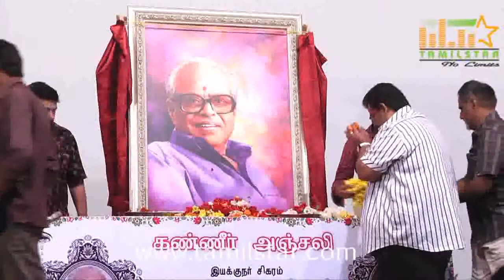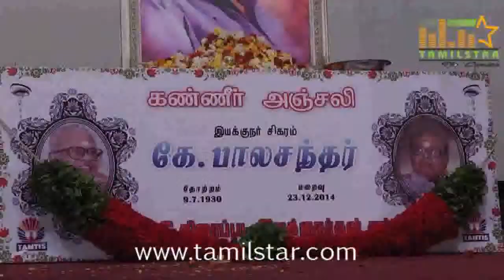Directors Union’s condolence Meet for K Balachander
Directors Union’s condolence Meet for K Balachander held on 30th Dec 2014 at RKV Studio , Chennai.  P. Bharathiraja, Bala, RK Selvamani, Vikraman, Kalaipuli S.Thanu, SAC and Others graced the event.